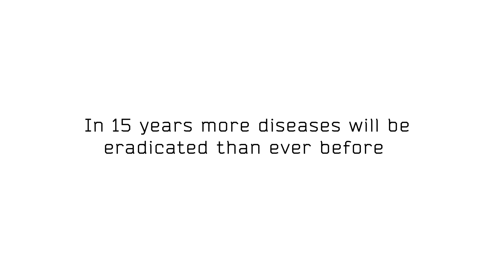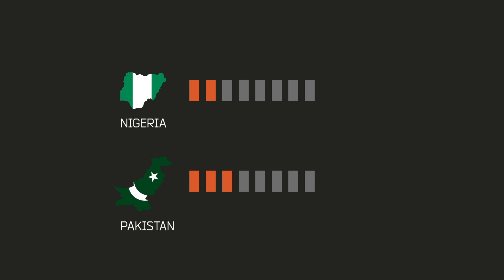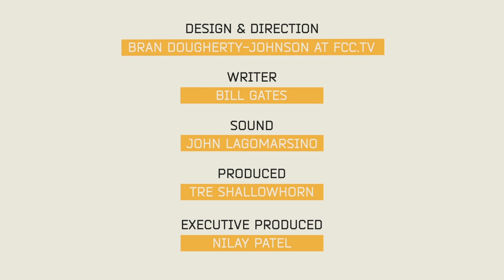Bill Gates: We can eradicate some of the world’s worst diseases by 2030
Bill Gates believes that innovations in technology, medicine, and public health can better the health of the world’s poor within the next 15 years. As our February guest editor, he outlines some of his immediate goals: to halve the number of children who die before age five, reduce the number of mothers who die in childbirth by two-thirds, and eradicate infectious diseases like polio, guinea work, river blindness, and elephantiasis.